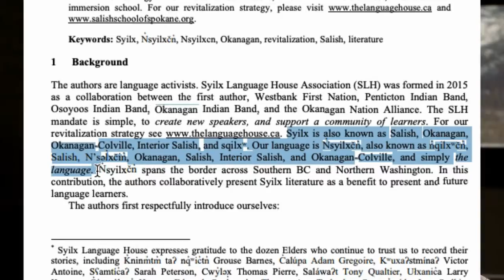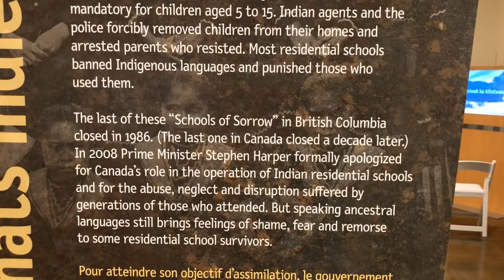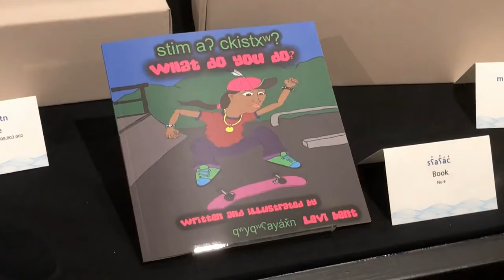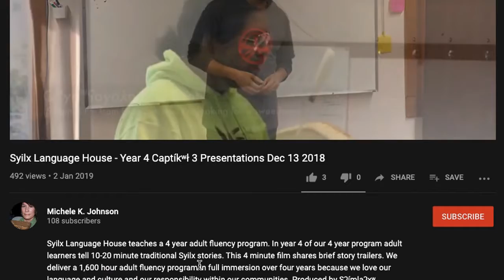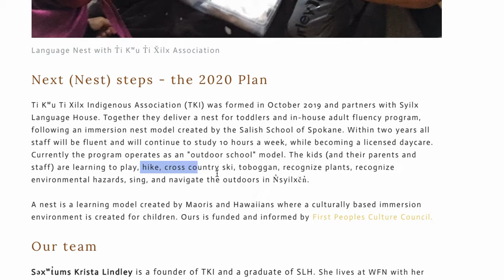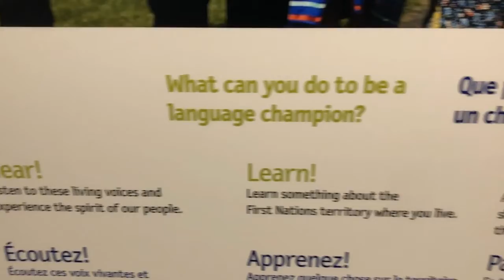Syilx Language Revitalization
I am sorry If I pronounced Syilx wrong.
I took footage from the Okanagan Heritage Museum. The rest I have taken from youtube, I used a lot of Michele K Johnson's videos from her channel- Michele K Johnson. I also used this video for the background.

Sources:

Sallabank, J. (2011). Language policy for endangered languages. In P. Austin & J. Sallabank (Eds.), The Cambridge Handbook of Endangered Languages (Cambridge Handbooks in Language and Linguistics, pp. 277-290). Cambridge: Cambridge University Press. doi:10.1017/CBO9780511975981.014

Hinton, L. (2011). Revitalization of endangered languages. In P. Austin & J. Sallabank (Eds.), The Cambridge Handbook of Endangered Languages (Cambridge Handbooks in Language and Linguistics, pp. 291-311). Cambridge: Cambridge University Press. doi:10.1017/CBO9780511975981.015

Towards A New Beginning. 2005.

Michele K Johnson, Salish School of Spokane. 2020

Michele k Johnson Interview.